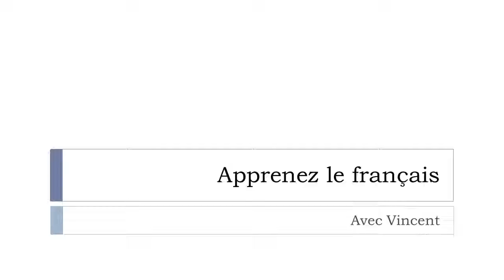Tìm hiểu một từ tiếng Pháp